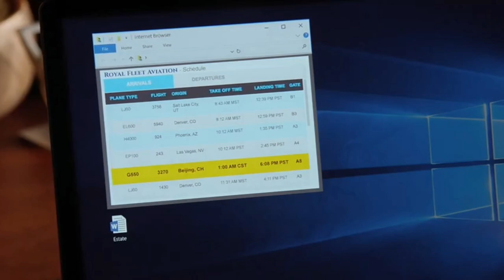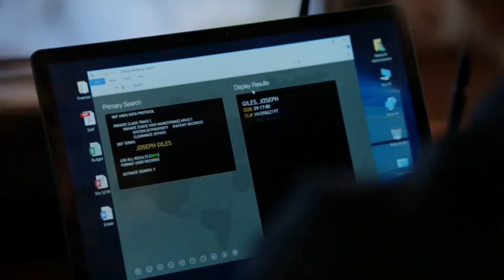Magnum P.I 3x12 | Magnum and Higgins try to find a man escaping kidnappers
Magnum P.I 3x12

In this clip, Magnum and Higgins find out the man who stole the car with the dog in it was a victim escaping his kidnappers and tey to locate him.